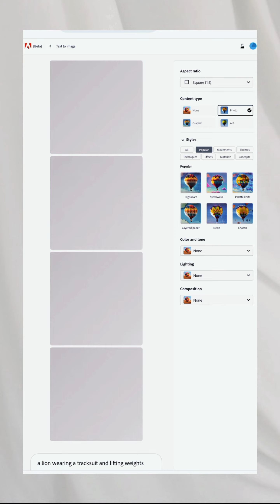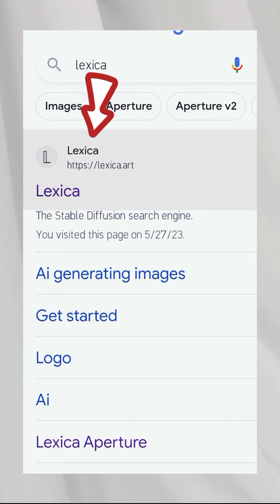Best 3 Free Ai Art Generator - Free Ai image websites 🤯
Best 3 Free Ai Art Generator - Free Ai image websites adobe firely bing lexica art.
Discover the top three free AI art generating websites in this captivating video! Dive into the world of artificial intelligence and witness the incredible capabilities of these platforms as they transform your imagination into stunning digital art pieces. Explore a range of artistic styles and techniques, from traditional paintings to abstract compositions, all created with the help of advanced AI algorithms. Whether you're an aspiring artist, a digital enthusiast, or simply curious about the intersection of technology and art, these websites offer an exceptional opportunity to unleash your creativity without any cost. Don't miss out on this exciting showcase of the best AI-powered art generators available online!